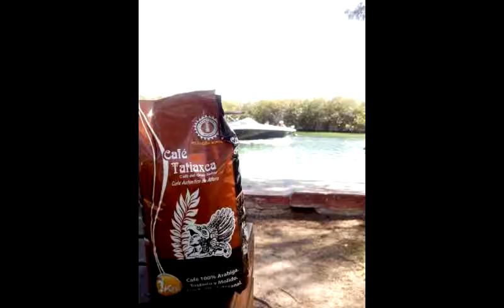Coffee Rolling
Celebrando la primavera en la 7ta edición de Manos Magicas